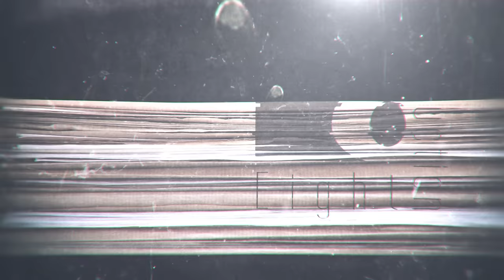Kesmat Wkhayen Episode 06 Partie 01